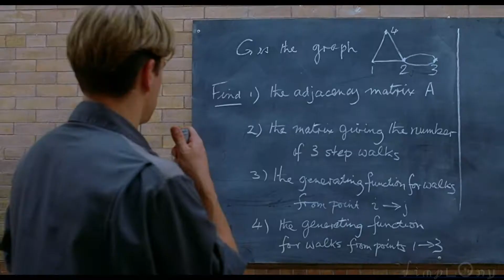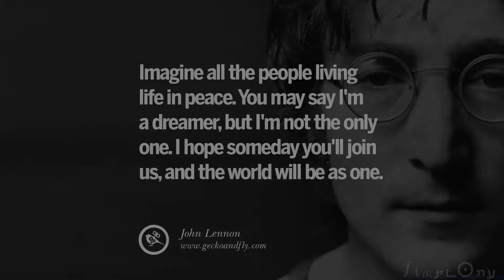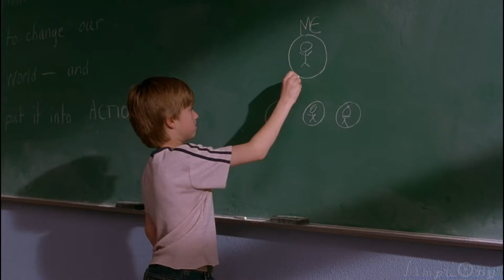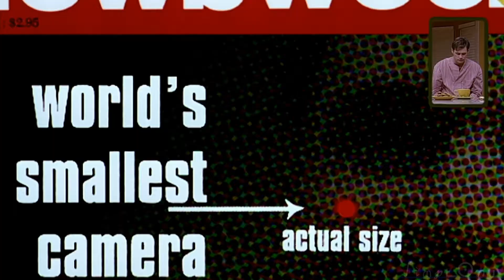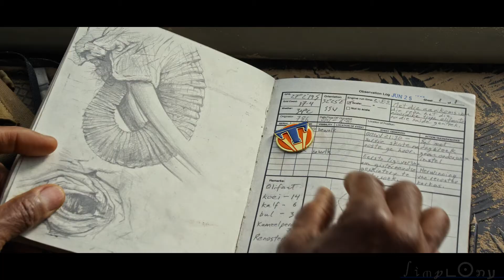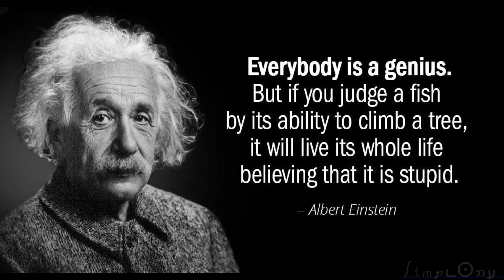We can make it better [motivational clip]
A bit of improved version of my first own work - edit of Savlonic's (MrWeebl) track, Epoch ('Neon' album):

At first I did the editing of music and only after That (months later) came a thought of making an upgrade of my first clip with this new material.
That is why I tried my very and very best to make combination of the video and my edit of the music as much whole, as much right on the timing and as less cringey in some parts as I am capable of with my current capabilities.

Anyway, thanks to all that were near and supported me all this weeks of my work. And special thanks to my aunt, with whom it all started back from my first clip.

Films and significant personalities in order of appearance in the clip:
The Last Samurai (2003)
Bridge to Terabithia (2007)

John Lennon
Martin Luther King, Jr.
Mother Teresa of Calcutta
Mahatma Gandhi

American History X (1998)
Pay It Forward (2000)
The Pursuit of Happyness (2006)
The Truman Show (1998)
Tomorrowland (2015)
Only The Brave (2017)
Saving Private Ryan (1998)
We Were Soldiers (2002)
Contagion (2011)
The Day After Tomorrow (2004)
2012 film (2009)
The Intouchables (2011)

Marie Curie
Charles Darwin
Galileo Galilei
Hippocrates
Albert Einstein
Nikola Tesla

UPLOADED NOT FOR LIKES OR WHATEVER. JUST TRYING TO SHARE AND SPREAD SOME SENSE AND MESSAGE TO OTHERS.

Savlonic - Epoch lyrics:

Everyone makes mistakes
I've had more than my share
But it's ok 'cause I'm gonna repair it

They say there are no retakes
But I just don't agree, no
This show is of my own making

Take it back to the start
I've had a change of heart
[2x:]
I know we can make it better than it ever was
I know we can make it better

I know there's things to change
The path that I could choose is loose
And I must find a new one

Our fates are not yet written
I will take the warning
Choose a way that's less destructive

It'll look bad
But we have only seen one path

To choose our destiny
And be the way we want to be
A second chance
You just need to believe

[4x:]
Believe, believe, believe, believe